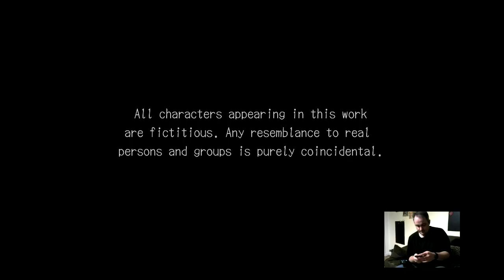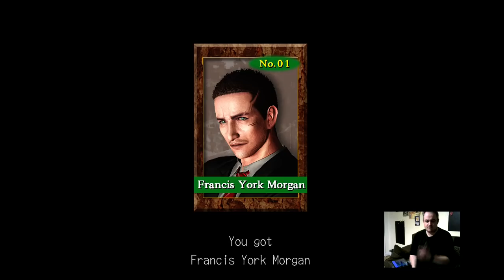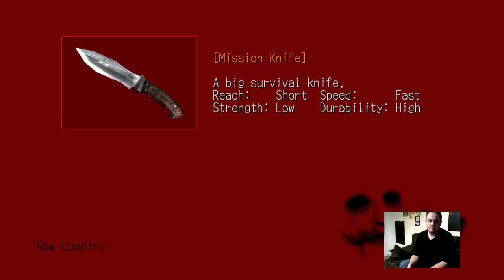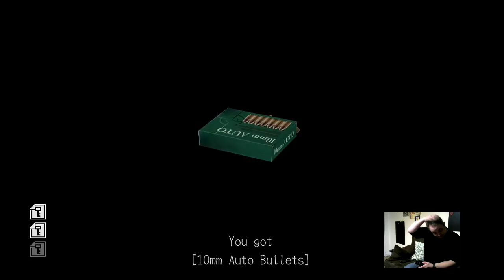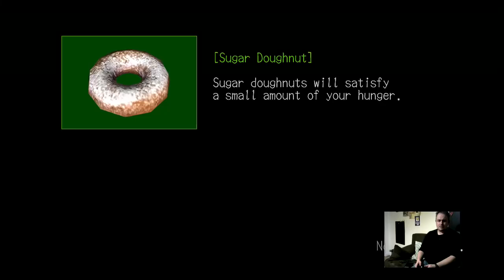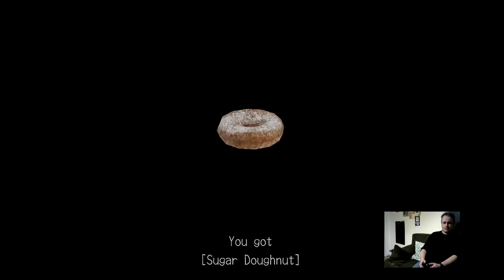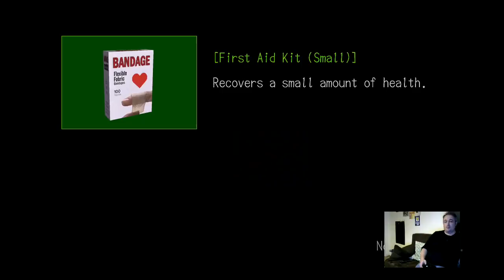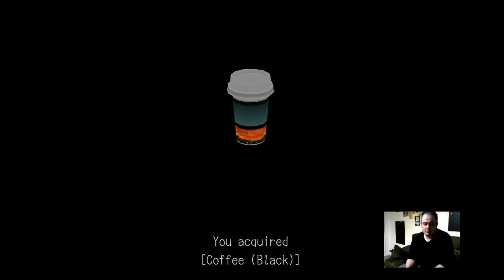Farley plays Deadly Premonition: Part 1 | The Computer Game Show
James starts his Deadly Premonition play-through.